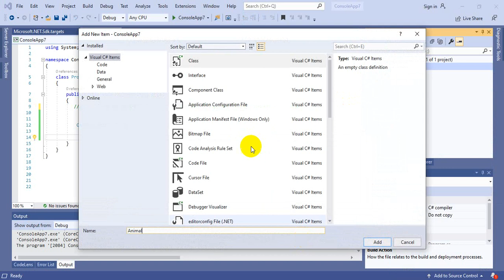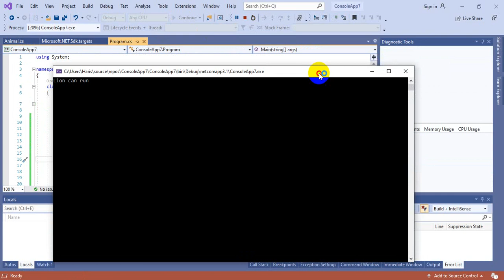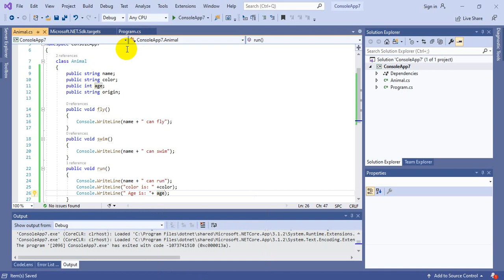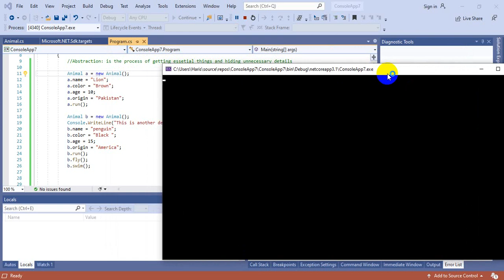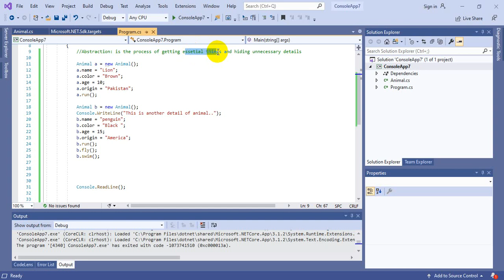Abstraction in C#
Abstraction: It is the process of getting essential things and hiding unnecessary details.